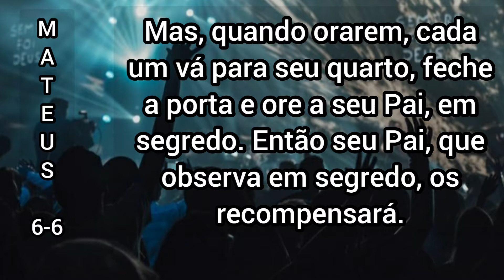DINÂMICA PARA CÉLULA ESPERE EM DEUS/ QUEBRA GELO ESPERANDO NO SENHOR/DINÂMICA ON LINE TEMPO DE DEUS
Consequentemente, aquele que espera no Senhor não desiste no meio do caminho; não toma decisões por sua própria força; e não cede aos desejos de sua própria vontade. Ao esperar no Senhor, o cristão tem por certo que no momento adequado o socorro divino virá. Esse momento, no entanto, não é fundamentado na pressa humana, mas no propósito de Deus.

OBRIGADA A TODOS QUE NOS ASSISTEM.
COMO PODEM PERCEBER ESSE CANAL É BEM DIVERSIFICADO.  TEMOS VÍDEOS DE MENSAGEM PARA DEVOCIONAL, MENSAGENS BÍBLICAS, REFLEXÃO...

MAS, TAMBÉM TEMOS DESAFIOS, PASSEIOS PARA PODEREM CONHECER UM POUCO MAIS  DAQUI DE PORTUGAL.  TEMOS RECEITAS E MUITO MAIS!!!

QUERO PEDIR PARA VOCÊ QUE VISITOU O CANAL E GOSTOU PARA SE INSCREVEREM E DEIXAR AQUELE LIKE PARA FORTALECER...ASSIM, ESTARÁ NOS AJUDANDO A DIVULGARMOS O NOSSO TRABALHO QUE FAZEMOS COM TANTO AMOR, E DE ALGUMA FORMA LEVAR A PALAVRA DE DEUS PARA AS PESSOAS ATRAVÉS DAS MENSAGENS!!!

UM GRANDE ABRAÇO A TODOS, DEUS ABENÇOE!🤗🙌🏻🔥😃